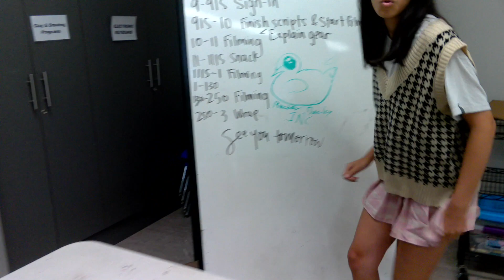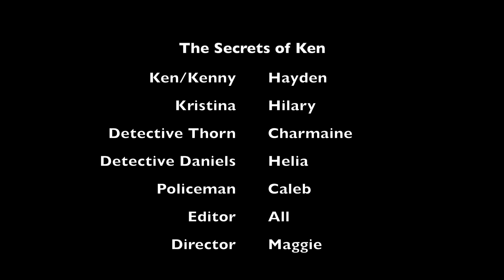The Secrets of Ken - Hot Hot Hot Chocolate